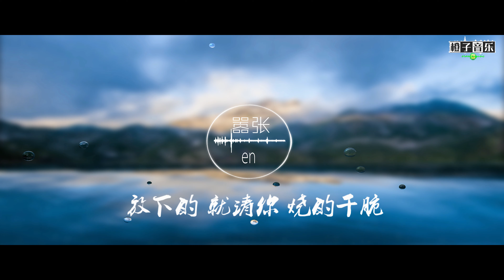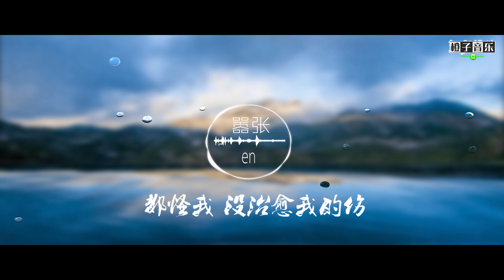嚣张 - en【橙子音乐】太多的 太重的 太残忍的话 没纠缠 是你的 理由太假【高清无损音质】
★ 喜欢的朋友记得及时分享出去喔~大家的支持是我创作的原动力，感恩万分！！！
嚣张 - en
词：李艺皓
曲：李艺皓
编曲：常玮
制作人：常玮/伍华
吉他：常玮
混音：张鸣利
和声设计/和声：常玮
统筹：王艺园
制作公司：Hikoon Music
OP：嗨库文化
太多的 太重的 太残忍的话
没纠缠 是你的 理由太假
我觉得
你大可不必说的天花乱坠
是天使 是魔鬼 都没有绝对
没想的 没说的 都请收起吧
你扮演 的角色 更可悲吗
放弃的
就大可不必再争辩是非
放下的 就请你 烧的干脆
你的一字一句犹如刀疤划心上
我的一举一动随你改变多荒唐
任你肆意玩弄 从没去想
你是有多嚣张
我的心脏脉搏为你跳动为你狂
你说我真的多余不如离开流浪
都怪我 没治愈我的伤

★ 歌手资料：en
    无更多资料

  （欢迎投稿音乐/摄影作品）

★ 歌曲版权为歌手本人及其音乐公司所有，本频道只作推广及宣传之用。若喜欢该部音乐作品，请到以上音乐平台连接购买歌曲支持。